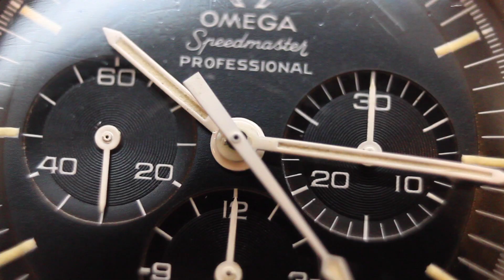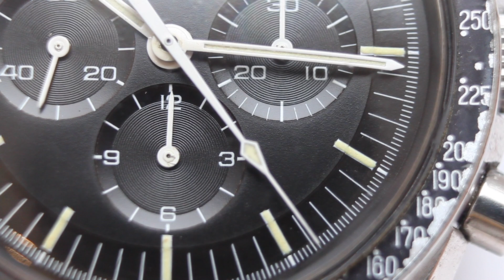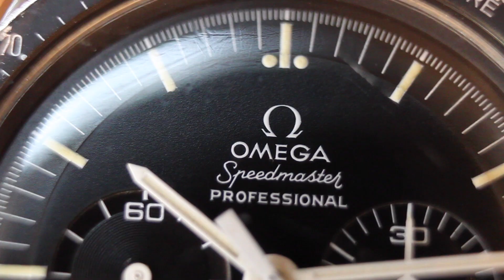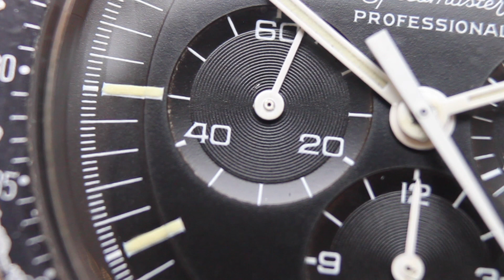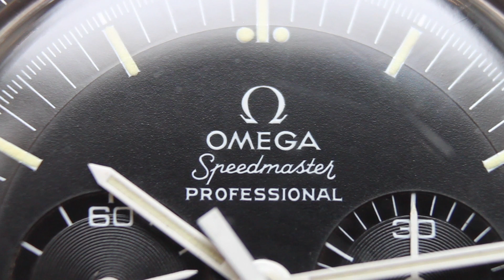5 choses à vérifier avant d'acheter une montre !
Je suis accompagné d’Alexandre Léger, Expert CEA en joaillerie et montres de collection pour des maisons de ventes aux enchères et des particuliers collectionneurs. Nous allons vous donner 5 points à contrôler avant d’acheter une montre.

Sommaire :
0:00 - Introduction
1:50 - État général
2:50 - État esthétique
4:20 - État mécanique
6:37 - Boîte et papiers
10:07 - Conseils d’entretien